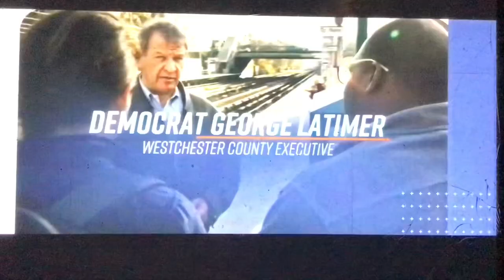WABC ABC 7 Eyewitness News at 6pm Sunday open May 26, 2024